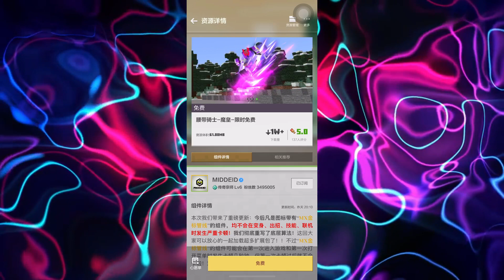Minecraft PE : Kamen Rider Kiva Mod【Mod ShowCase】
Kamen Rider Addon MCPE | Kamen Rider Mod for Minecraft PE

More MCPE

More MC Mods

Please note that these Minecraft Mods / Addons are not made by me. I grant credit to all the Mods / Addons Creators who have made these Mods / Addons. This is a bit of exposure for their Mods / Addons and a way for people to see their awesome work. These Minecraft China Mods / Addons are chosen by me after spending a lot of time looking through categories of these Mods / Addons and deciding on just the Top Minecraft Mods / Addons of that category.

If any owners has an issue with any of the uploads please get in contact  and it will be deleted immediately. Thank you for your cooperation.

Minecraft Kamen Rider Mod
Minecraft Mod
Minecraft Addon
我的世界模组
仮面ライダーシ
我的世界假面骑士
Minecraft China Mod
Minecraft China Addon